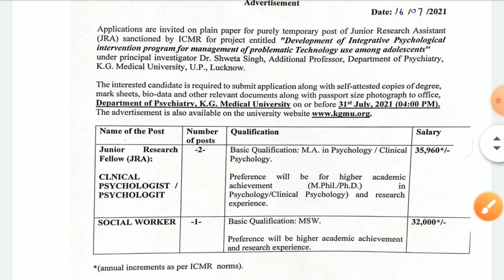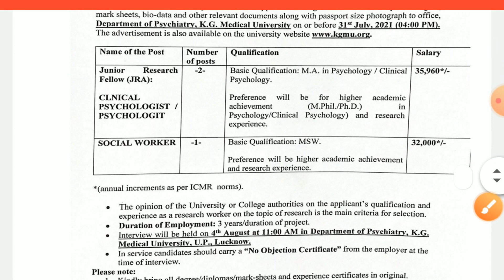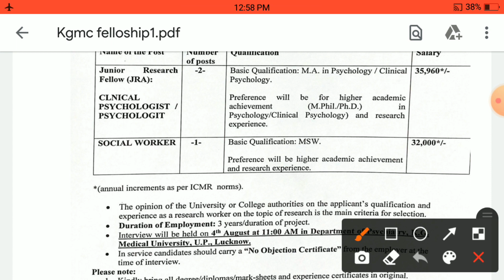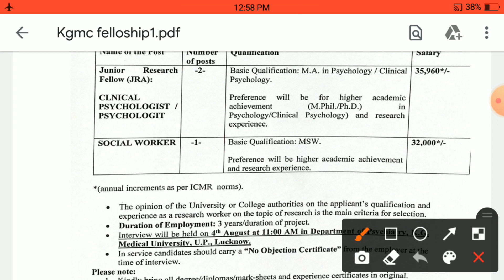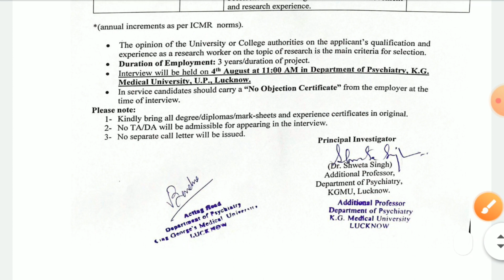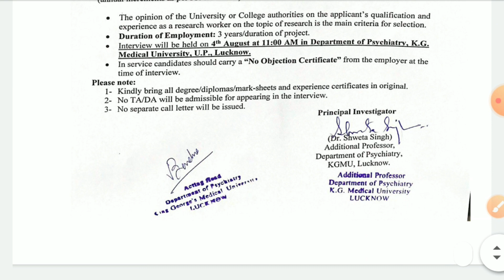kgmu recruitment 2021 |kgmu vacancy|kgmu project vacancy| kgmu project fellowship|The teacher exam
kgmu recruitment 2021 |kgmu vacancy 2021|kgmu project vacancy| kgmu project fellowship

Dosto  es video me ham kgmu recruitment 2021 |kgmu vacancy 2021|kgmu project vacancy| kgmu project fellowship  ke bare me sampuran jankri di gayi hai..dosto  ap hamre  channel se jud kar Ctet,tet B.ed ,D.el.ed/Btc,upsi PET,upsssc,uppcs  evam reet exam ki prepration kar sakte hai.evam hamre c hannel se higher eduction se related admission fellowship aur scholarship ki latest jankari praprt kar sakte hain. dosto umeed karta hu apko video pasand aya hoga. video dekhane ke liye ap sabhi ka bahut bahut dhaynwad.
Queries solved:-
king george medical university
kgmu recruitment 2021
 kgmu vacancy 2021
kgmu project vacancy
 kgmu project fellowship
kgmufellowship
king george medical college appointment
kgmu fellowship 2021 notification
king george medical university lucknow